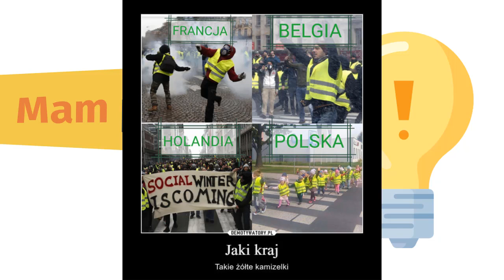STRAJK GENERALNY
Jeśli ktoś chciałby wesprzeć moją pracę , za co z góry serdecznie dziękuję💚.

⚠️ Nie zapominaj by w komentarzach odnosić się z kulturą i szacunkiemi. Pamiętaj aby szanować się wzajemnie i nie darzyć nienawiścią ludzi o innych poglądach, wyznaniach, narodowości, kolorze skóry itd. Nie toleruję takich zachowań i proszę ich na moim kanale nie stosować. Wszyscy ludzie powinni być darzeni szacunkiem, nawet jeśli się z nimi nie zgadzamy⚠️
⚠️Komentarze wulgarne, agresywne etc... będą usuwane, a ich autorzy automatycznie blokowani⚠️

Dziękuję serdeczxnie za uwagę i życzę przyjemnego oglądania.